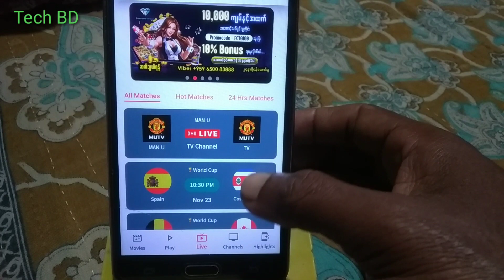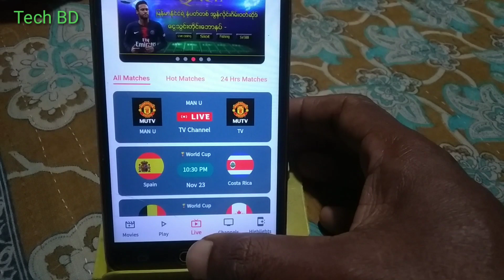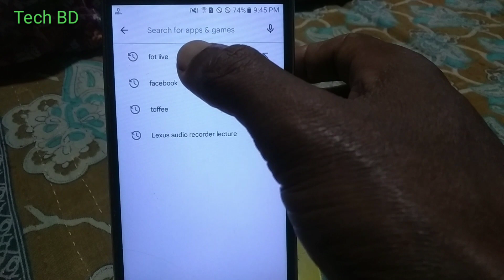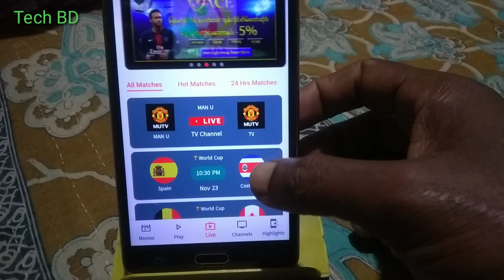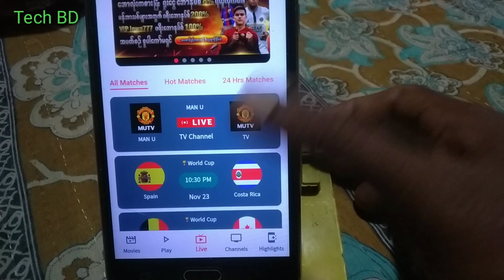কাতার বিশ্বকাপ ফুটবল খেলা লাইভ দেখুন মোবাইল দিয়ে world cup 2022 live on mobile Tech BD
কাতার বিশ্বকাপ ফুটবল খেলা লাইভ  মোবাইল দিয়ে world cup 2022 live on mobile